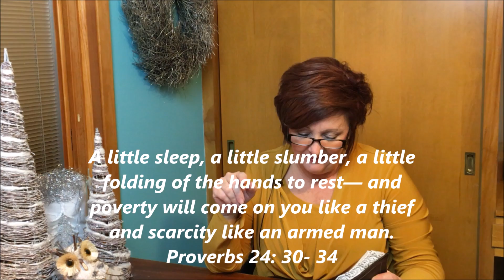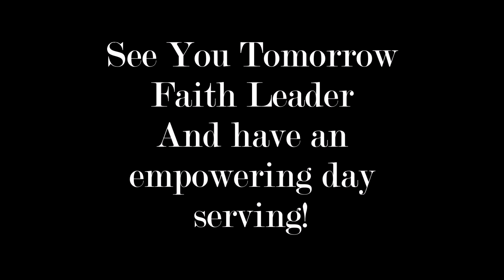Breaktime: You are Needed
Everyone has been gifted